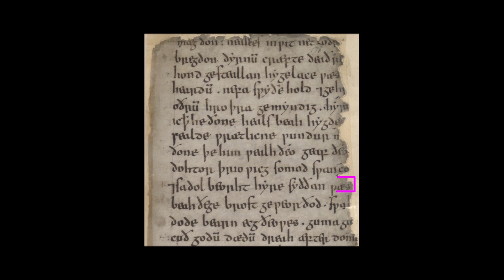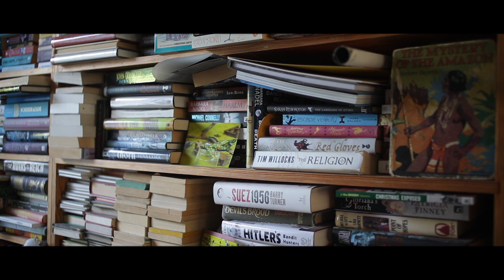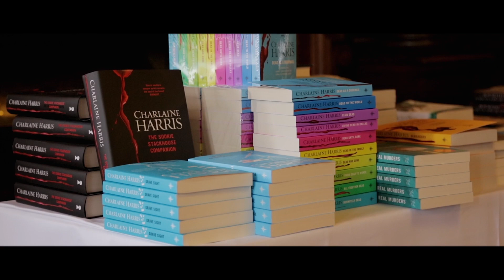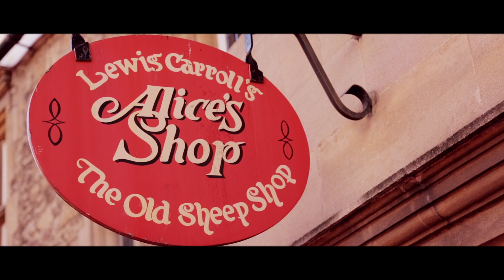Fantastic Britain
How does a small island nation of supposed shopkeepers, bankers and football hooligans produce some of the most widely-read and best-loved fantasy literature? In this documentary we talk to publishers and authors about what it is that inspires our writers and why the British are so prolific in the fantasy genre.

Directed by Robin Bennett
Extracts narrated by Imogen Stubbs.

Featuring: Barry Cunningham, Joanne Harris, James Barclay, Jo Fletcher, Joe Abercrombie, Kevin Crossley-Holland and more.